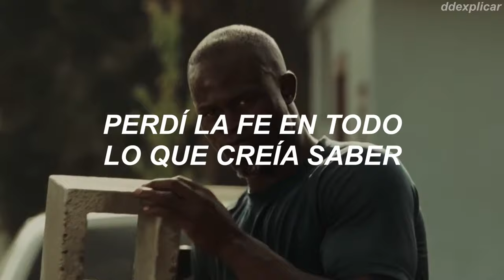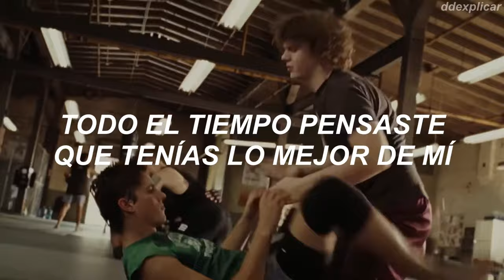The Red Jumpsuit Apparatus - False Pretense // Sub - Español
Letra:

The world's got a funny way of turning round on you
When a friend tries to stab you right in the face
Losing faith in everything I thought, I hoped and knew
Don't sweat it
Set a false pretense

Betray, you're not gonna be willing to change
Yeah, and it doesn't seem likely to fade
Ca-ca-ca-ca-cause you know

In sacrifice
False pretense, you'll hurt again
Stop pretending to deny

All along you know you thought you got the best of me
You were wrong and I'm laughing right in your face
I cannot believe you claimed you were my family
Don't sweat it

Ca-ca-ca-ca-cause you know

In sacrifice
Guitar

Oh, it's time to let it go

I can't seem to understand it
How you've turned out to be so cold
You tried but were caught red handed
Are you happy with your role?

It's funny to me how you've turned into such a joke

So play the game until you run out
And play the game into my head